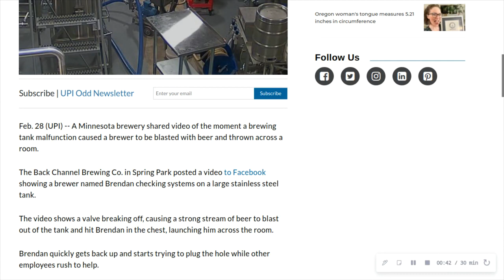Random News #677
Tank malfunction drenches brewery employee with beer